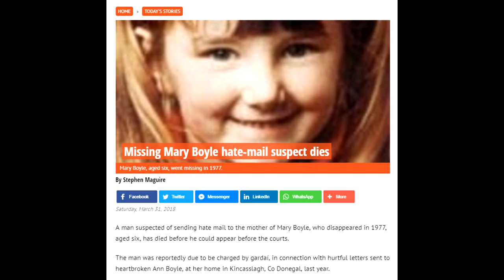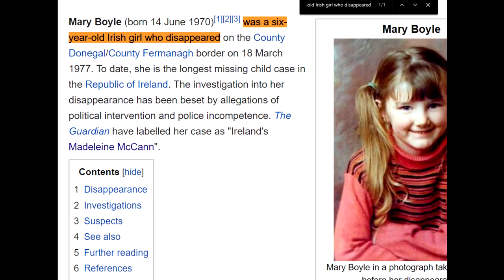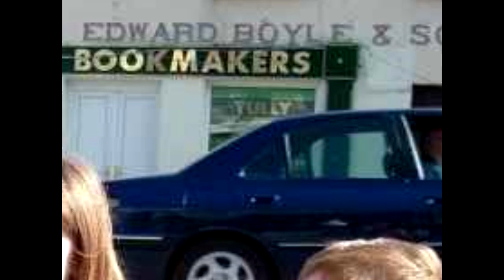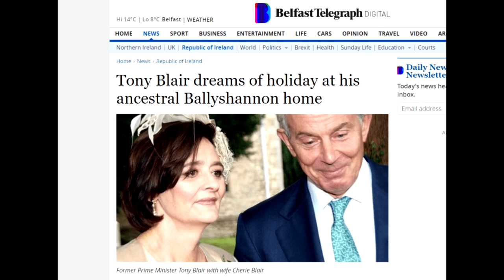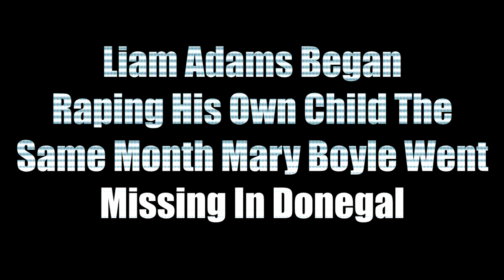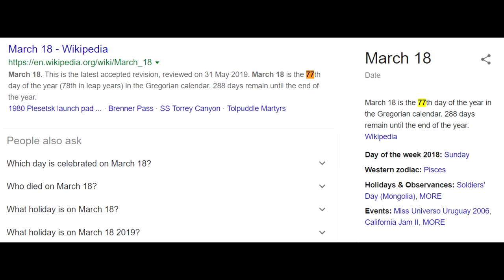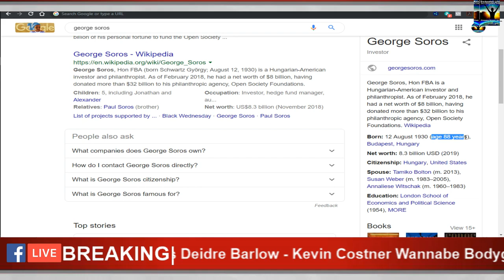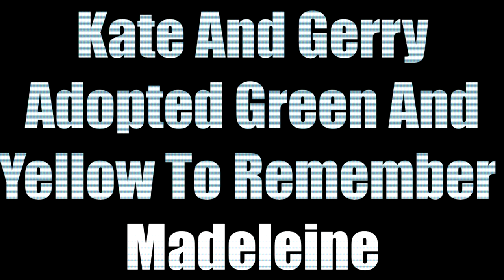Mary Boyle Madeleine McCann In Dodgy Donegal - Tony Blair, Trump, Liam Adams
🔴 New EnchantedLifePath Podcasts On Spotify And ApplePodcast

🔴 How To PayPal Me: Please only tip me if you really want to as I am 100% with truth being free on ELP TV but thanks in advance if you do contribute to the platform

🔴 US Amazon Influencer Store

🔴 UK Amazon Influencer Store

🔴 New Enchanted LifePath Videos On Spotify - Watchable Video Podcasts

ELP TV CHANNELS and BACKUPS

Stepping Stones Like Stars

THE WAR IS ON HUMANITY NOT TERROR

Daily Alternative Media Reports From Enchanted LifePath, An Alternative Media News Channel On YouTube Supported By The Website Delivering More Truth In A Day Than The Mainstream Media Has Reported In My Entire Life. Opening One Set Of Eyes At A Time.

🔴 Hosseinzadeh v. Klein - 276 F. Supp. 3d 34 (S.D.N.Y. 2017)

🔴 Equals Three, LLC v. Jukin Media, Inc., 139 F. Supp. 3d 1094 (C.D. Cal. 2015).

Google will adapt the ads based on visitors and members browsing other sites.

🔴 Enchanted LifePath is a participant in the GoAffPro Affiliate Program, an affiliate advertising program designed to provide a means for sites to earn advertising fees by advertising and linking to the partner site.